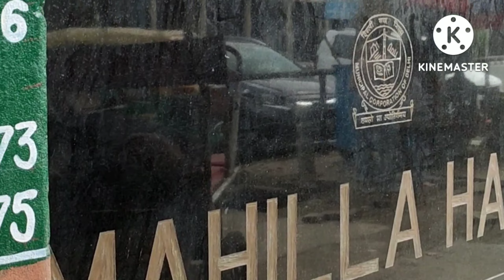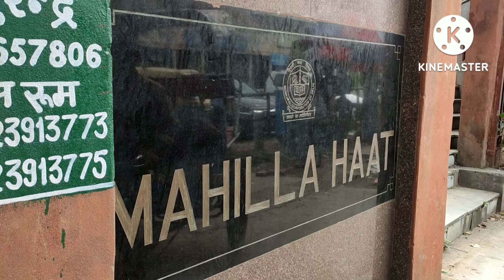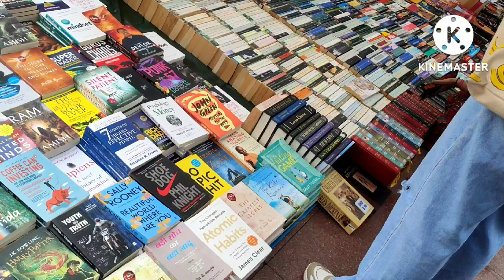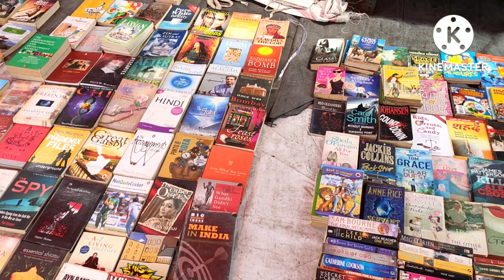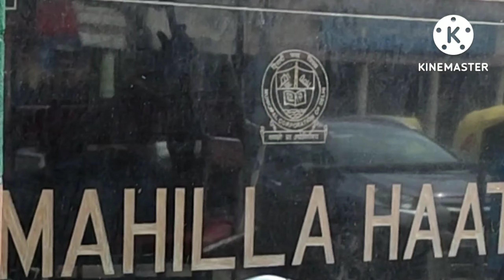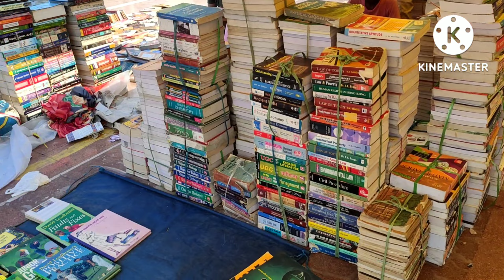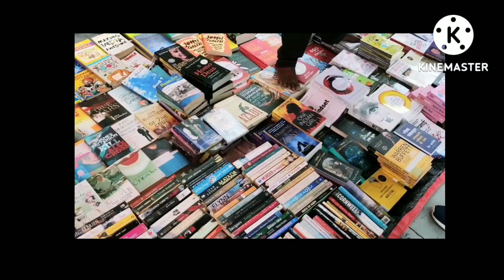Mahila haat|Delhi book market| Affordable books in Delhi